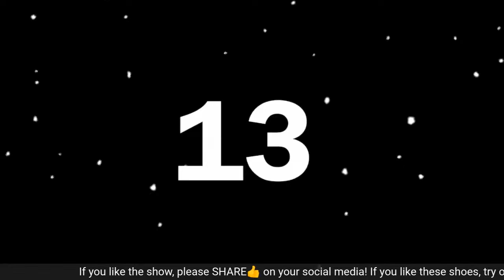Wholesale Universe Live Pallet Unboxing - Women's Designer Shoes - Sell On Amazon & Poshmark 3/24/23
Welcome to Wholesale Universe Live unboxing. To purchase you will need to :

1 REGISTER - Sign up for our newsletter with email, name, phone. Link to sign up is

2 PURCHASE - If you want an item; purchase by commenting "INVOICE" and  "your name" along with the number for that item. example: "INVOICE - JOHN SMITH- 023"

3 PAY - After the live we will email invoices to pay and we will get your products shipped within 24 business hours